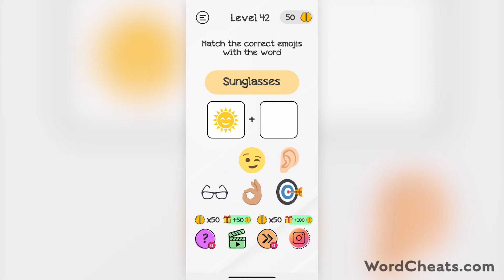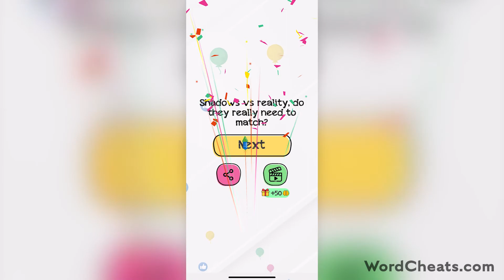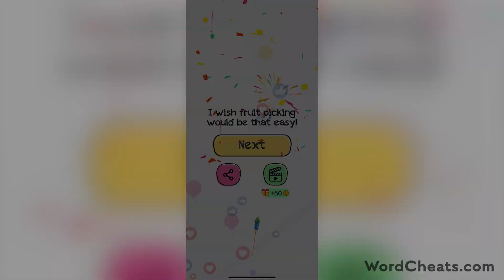Braindom Level 41 42 43 44 45 46 47 48 49 50 Answers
Braindom Levels 41-50 answers and walkthrough to get through the toughest levels.

Levels:
00:00 - Level 41 - Find the hidden objects!
00:17 - Level 42 - Match the correct emojis with the word
00:30 - Level 43 - Find the "Rooster"
00:38 - Level 44 - Puzzle (Blue Trees)
00:57 - Level 45 - Tear off two pieces from the toilet paper.
01:14 - Level 46 - Zoom in on the cat to increase its size.
01:29 - Level 47 - Chill, relax and match!
01:40 - Level 48 - How many gray pieces are there?
01:59 - Level 49 - Find the "Whale"
02:10 - Level 50 - Help the farmer and make mulberries spill on the floor!